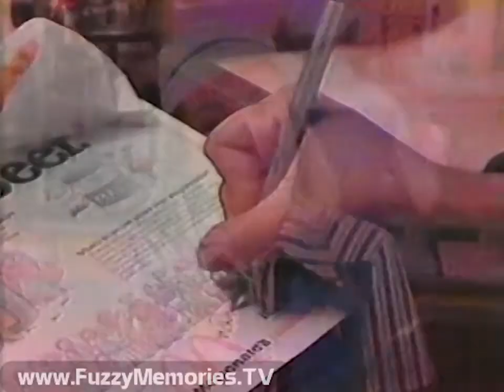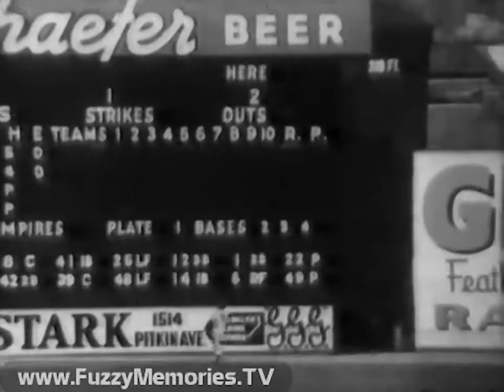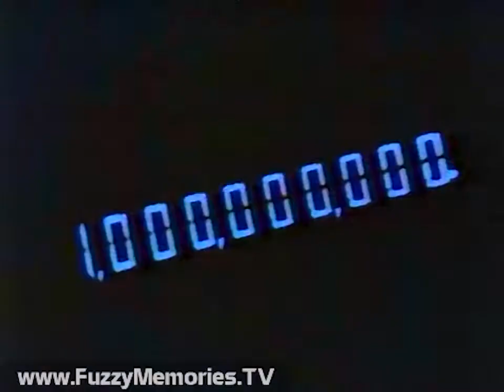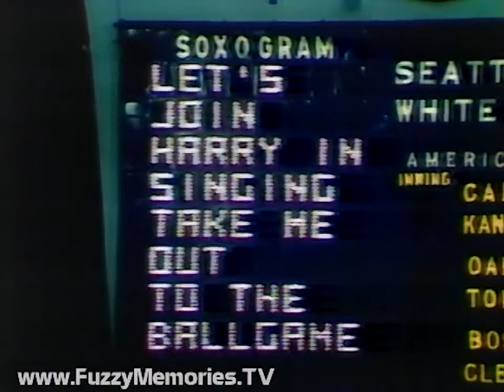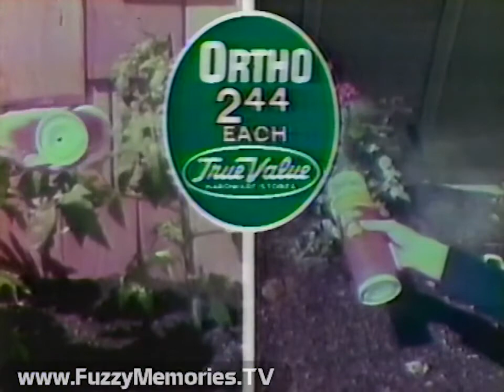1980 Chicago White Sox vs Seattle Mariners WSNS Channel 44